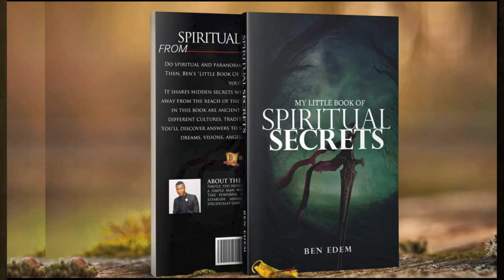The hidden spiritual power in things.. (Apple)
Learn hidden secrets embedded in the our everydays  life, plants, animals, etc